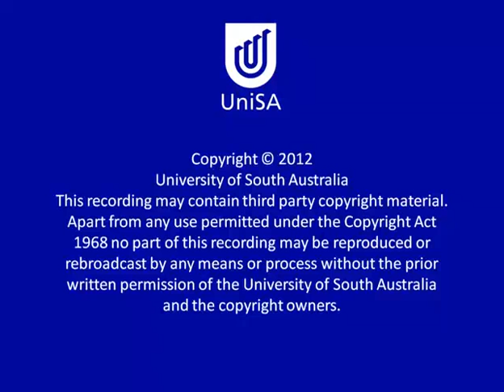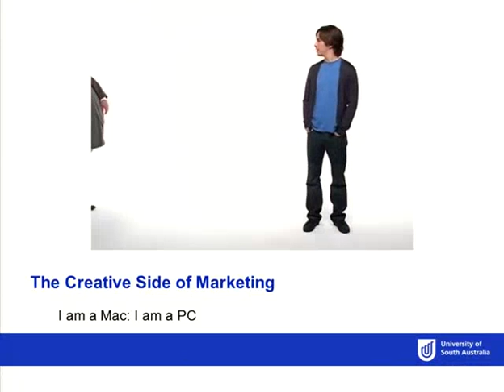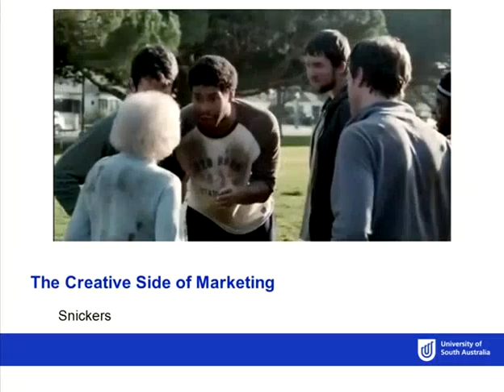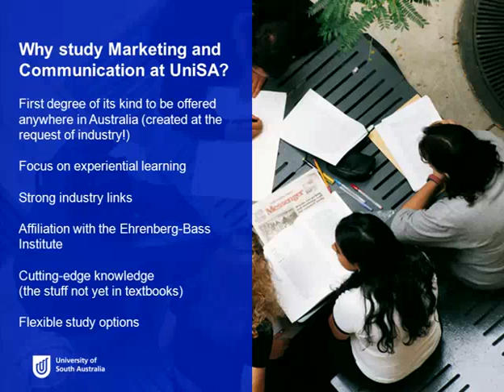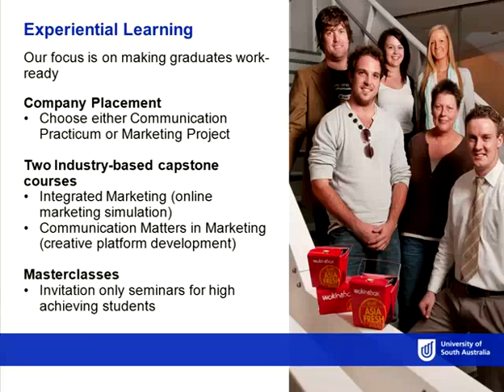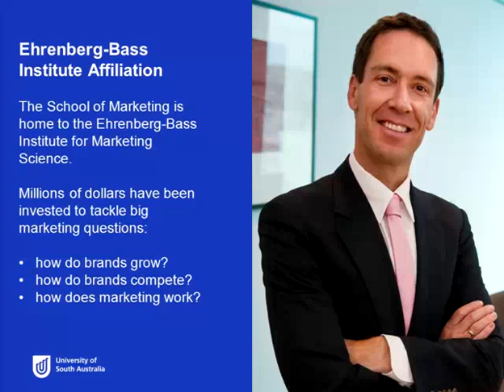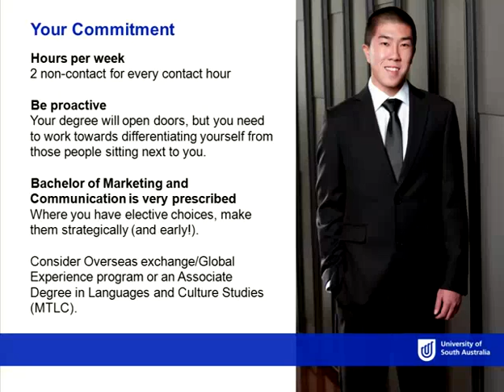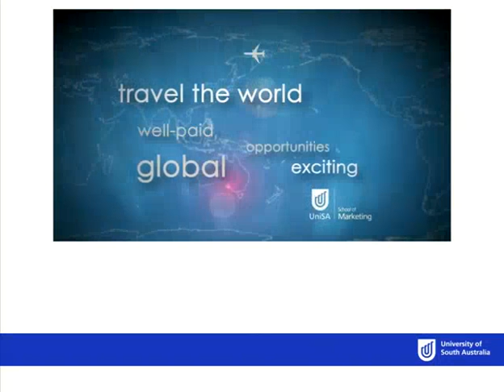Marketing and Communication - Open Day 2012 - University of South Australia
Marketing and Communication are two disciplines that are often sought after by employers, so this joint degree was formed in 2007 to meet the needs of industry. Over three years you will learn all facets of marketing from buyer behaviour, market research, data analysis, marketing planning and strategy, advertising and media planning.  Along with these skills, you will learn about public relations, communication in culture, media literacy, film and television, and complete a communication practicum. Come along to find out more about the exciting career paths available.